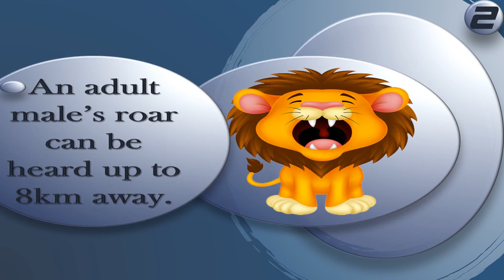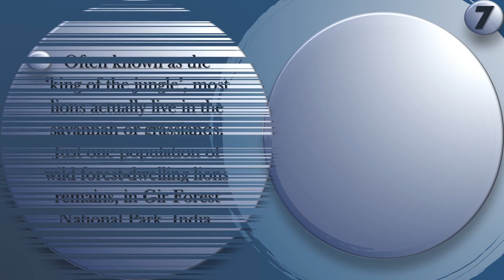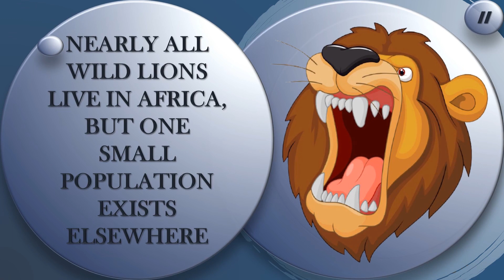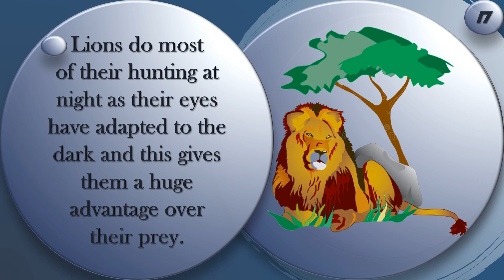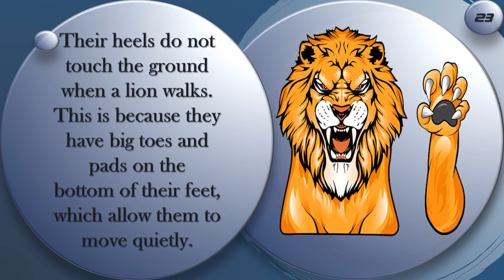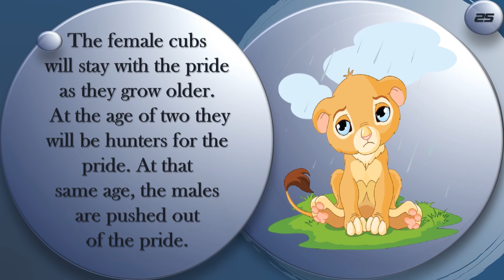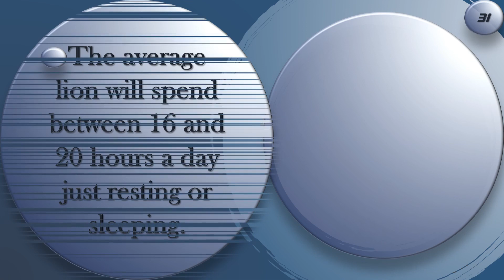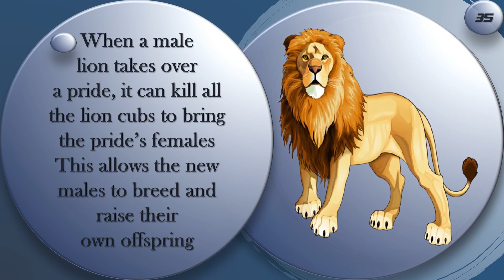🔴 35 Facts about lions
🔴 Quick Info channel that provides you with information with professionally illustrated in
🔴 Strange Information
🔴 General Information
🔴 Cinema
🔴 Delicious Meals
🔴 Beauty & Health